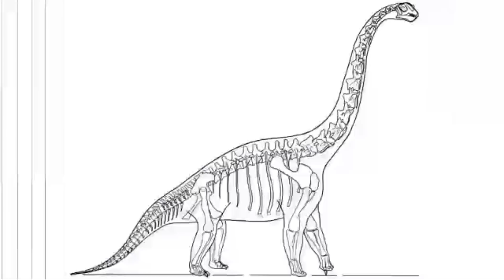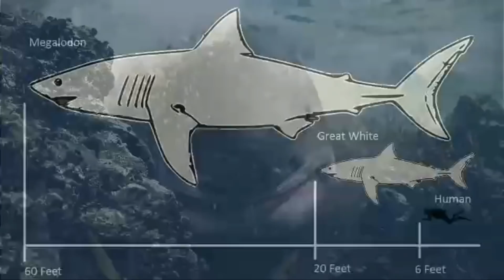The megalodon shark...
Voice By:- Dr. Mokshed
Editing:- Mr. Indian